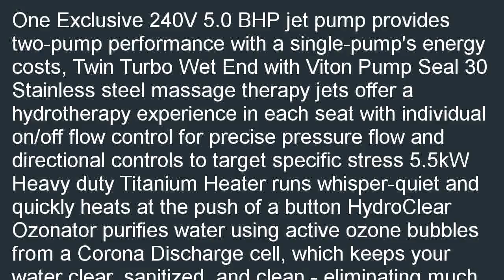American Spas AM 630LM 5 Person 30 Jet Lounger Spa with Backlit LED Waterfa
Online  B00KYB47JU/?tag=exenlentz-20 American Spas AM-630LM 5-Person 30-Jet Lounger Spa with Backlit LED Waterfall, Tuscany Sun and Mahogany pre-owned. Find discount shopping when you compare local prices American Spas AM-630LM 5-Person 30-Jet Lounger Spa with Backlit LED Waterfall, Tuscany Sun and Mahogany.